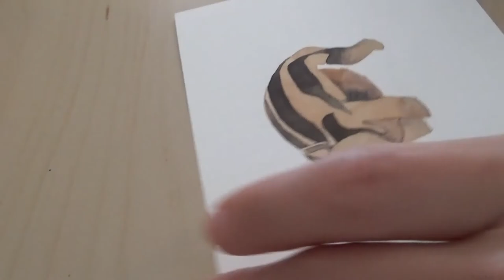Cute Pig Illustration in Watercolour - Simple Abstract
How to sketch a little piglet and paint it with watercolour.

~Materials~

0.5 mm HB lead mechanical pencil
All brushes are synthetic brushes from Curry's
Cold press 90lb watercolour paper
DaVinci, Cotman and Pentel watercolour